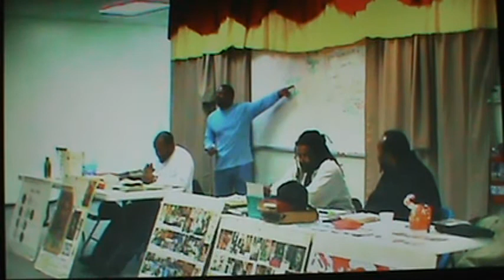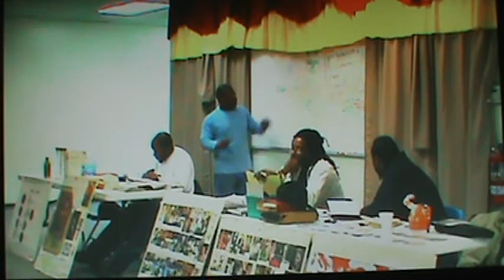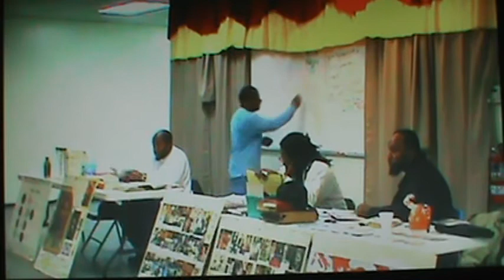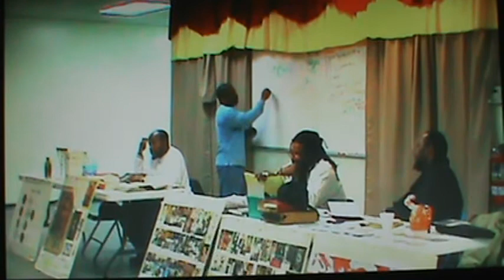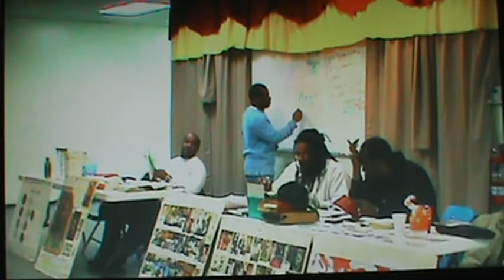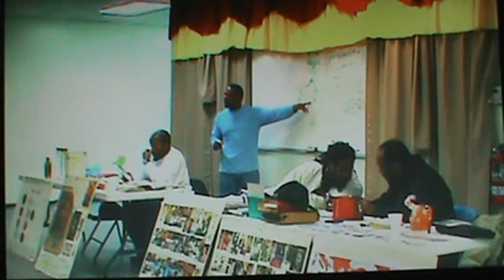#5 Saturday is the Sabbath Day & The Angel of Yah Bible Class Feb 4,2012 M2U01086